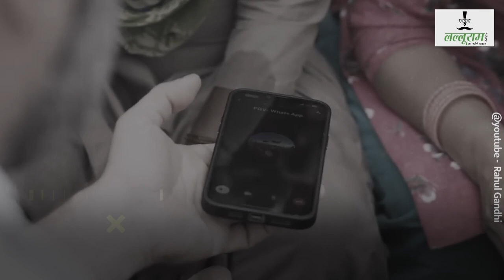महिला किसानों से मिले राहुल गांधी, क्या बोले?